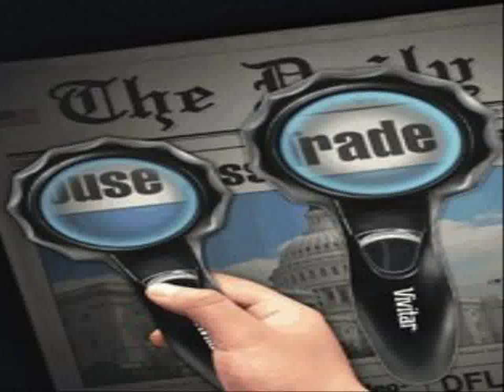Handheld LED Illuminated Magnifiers Set of 3